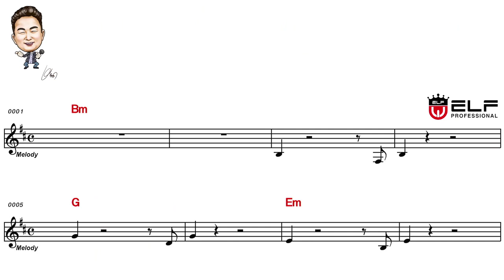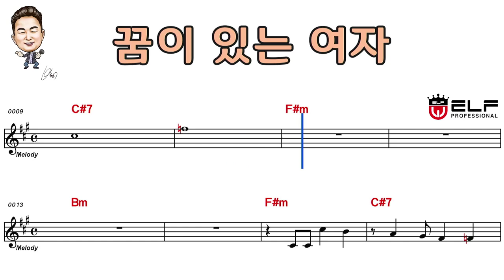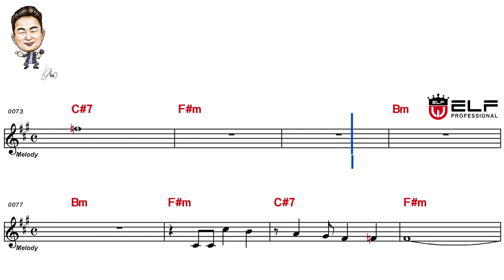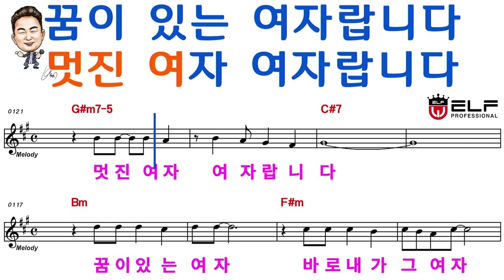꿈이있는여자#가수신숙이#엘프10433번 전국노래교실박근수(신곡따라배우기)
2023 꿈이있는 여자 가수 신숙이 노래입니다.